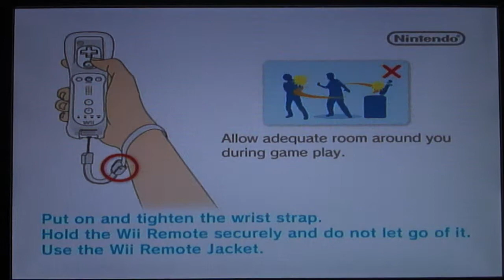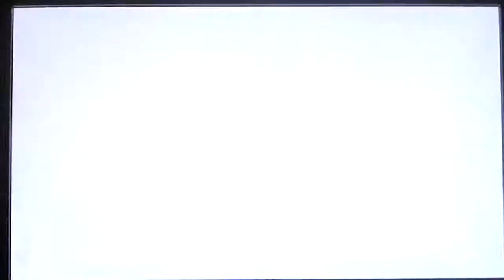Final Fantasy IV The After Years #10: Send a man to do a woman's job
In this episode, we begin Palom's tale, and he accepts the Elder's request to train a new Epopt in Troia.